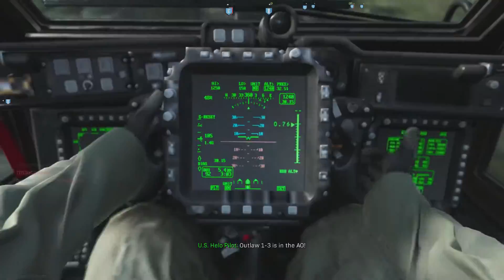Modern Warfare FR 5.56 (FAMAS) Gameplay & Defcon Nuke !!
Playing with the FR 5.56 but the name of this weapon is called Famas F1 an assault rifle created by the france !!She is very good at close range to médium range , at long range I recommended firing in single fire mode to make worth the killing , because if you gonna shot in burst , most of the bullets will miss because of the shape fo the recoil pattern !!!
In the gameplay me trying to rush to enemy flags and winning the chopper gunner and AC-130 !!

SOME HISTORY :

The FAMAS (Fusil d'Assaut de la Manufacture d'Armes de Saint-Étienne, in English "Assault Rifle from the Saint-Étienne Weapon Factory") is a bullpup-styled assault rifle designed and manufactured in France by MAS located in Saint-Étienne, which is now a member of the French government-owned Nexter group. It is being replaced as the service rifle of the French military by the HK416F. It is known by French troops as Le Clairon (The Bugle) due to its distinctive shape. The FAMAS is recognized for its high rate of fire at 1,100 rounds per minute.
The first prototype was completed in 1971, with French military evaluation of the rifle beginning in 1972.In late 1978, the French military accepted the FAMAS as their standard-issue rifle.The FAMAS fires 5.56x45mm cartidge !!!In real life , the FAMAS is fully-auto , but in the game is semi-auto/3 burst round weapon !!!

GAMEPLAY :

FR 5.56 Gunsmith - FR 24.4 Sniper (barrel)
                                 - Tac Laser
                                 - FR Ultralight Hollow (stock)
                                 - Rubberized Grip Tape
                                 - Tactical Foregrip